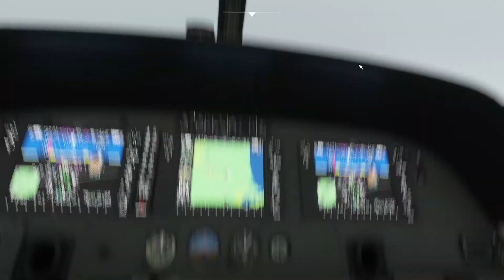Anflug/Approach Christchurch (NZL) - Microsoft Flight Simulator 2020 (short version)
Approaching Christchurch (NZL) from Melbourne (AUS) with the Cessna 208B Grand-Caravan after 6 hrs flight.